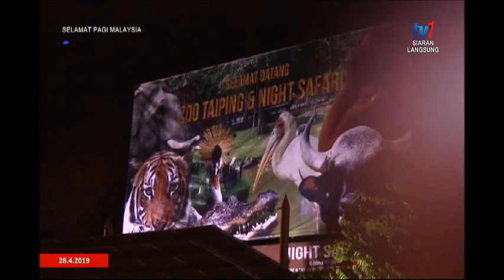SPM 2019: CITRA DESA: BINGKISAN – KEINDAHAN BUKIT LARUT [28 APR 2019]